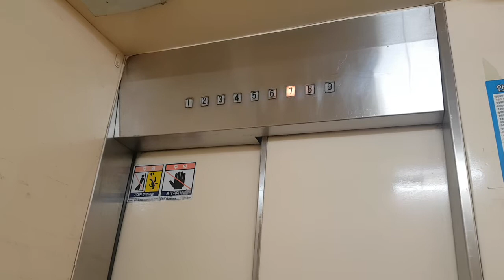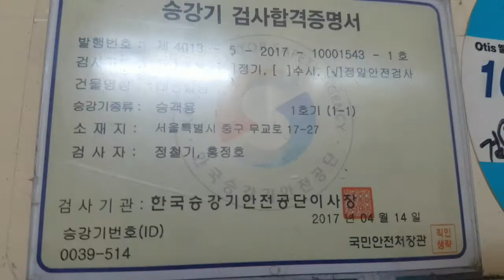서울특별시 중구 무교로 17-27 (태평로1가) 대원빌딩 금성엘리베이터 대차전 탑사기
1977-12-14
EP

* 서울 중구에서 유일한 금성 EP이며, 현재는 2020년 1월 21일에 WBLX1로 대차되었습니다.